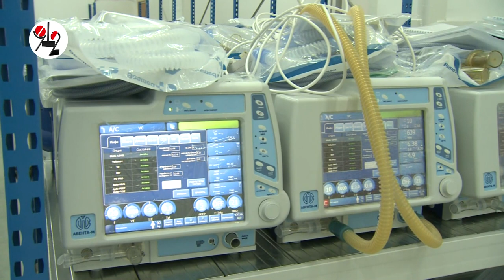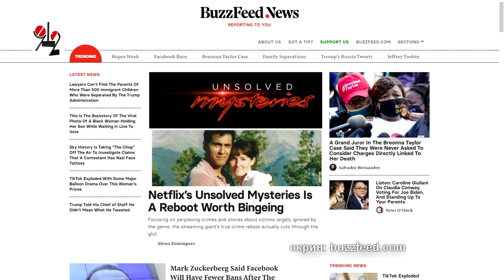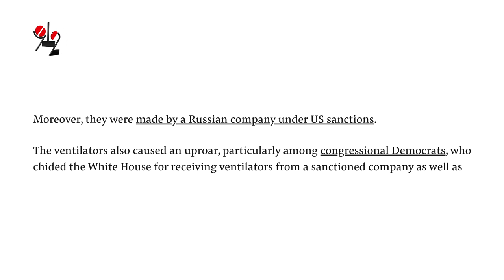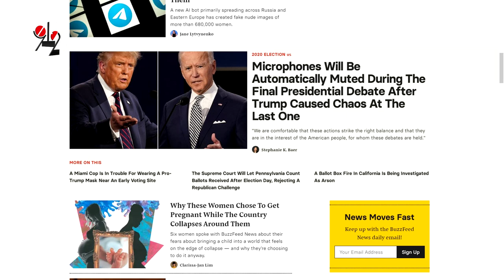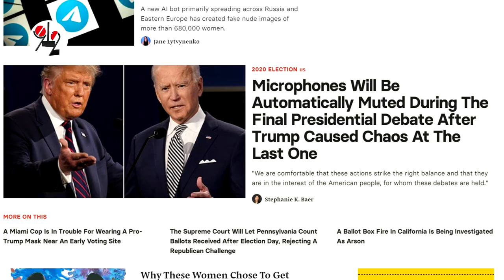США уничтожили 45 наших ИВЛ из-за не тех вилок?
Об этом сообщил один не шибко надёжный сайт, давно бьющий по Трампу, а на Уральском приборостроительном в это отказываются верить.